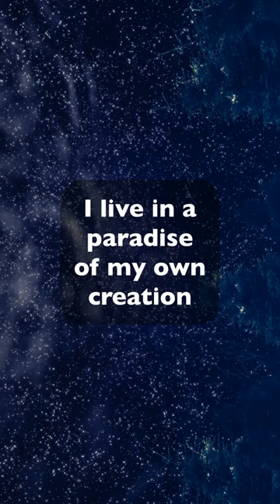Louise Hay Affirmation | A Paradise of Your Own Creation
Let Bob Baker guide you through a powerful affirmation from the renowned author and self-help pioneer, Louise Hay. Repeat along as you affirm: "I live in a paradise of my own creation." Whether you're seeking confidence, self-worth, happiness, or success, this short video is sure to inspire and motivate you on your journey to self-improvement.

Ready to take your life to the next level? Submit your application to our VIP Mentorship Program
Get your FREE copy of "How to Turbo-Charge Your Life!" - 5 Steps to Unleashing Your Purpose, Passion, and Play
Check out my book, "The Power of Affirmations and Positive Self-Talk,"
And take a look at the "21-Day Abundance and Money Attraction Brain Boost"

Includes Louise Hay, affirmation, pattern, release, self-help, mindset, positivity, empowerment, health, happiness, success, personal growth, Bob Baker, guided meditation, positive affirmations, self-improvement, spiritual growth, mental health, well-being, and the law of attraction.